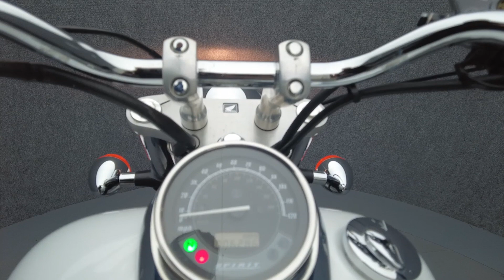2009 HONDA VT750 SHADOW SPIRIT 750 - National Powersports Distributors